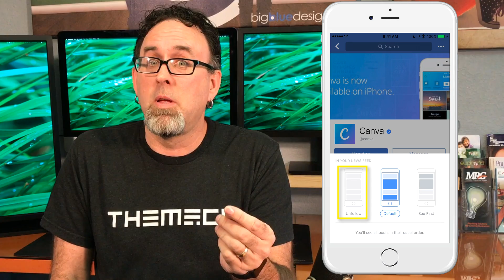Make Important Facebook Posts Show First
Never miss an important post on Facebook again! Have you ever missed an important post on Facebook from a friend, family member, or businesses that you've liked? There's a simple way to have their posts show at the top of your feed every day so you never miss anything again - and it just takes a few seconds.

You can select up to 30 pages or profiles to show first, so that should be more than enough for most people.